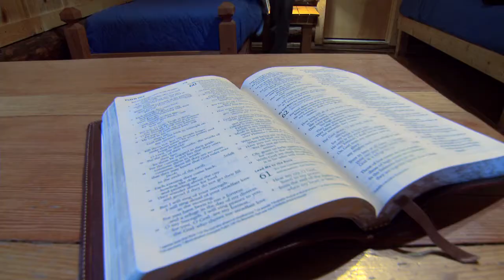Warrior Ride for Operation Heal Our Patriots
Motorcyclist groups come together to raise money for Operation Heal Our Patriots, a ministry project of Samaritan's Purse, which focuses on bringing spiritual refreshment, physical renewal, and marriage enrichment to wounded and injured U.S. military service members and their spouses. For more information on Operation Heal Our Patriots